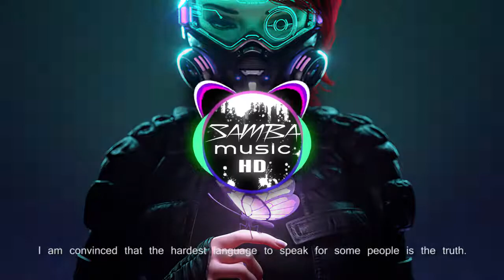🎶 BASS | BOOSTED 🎶LEVAN POLKKA | HQ ♪♪♪